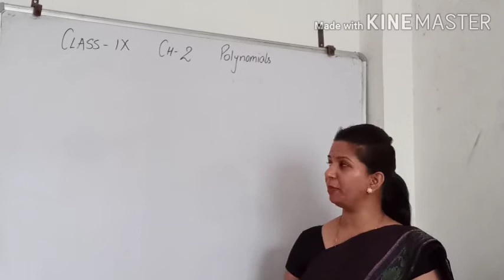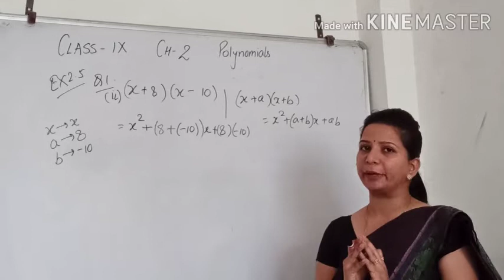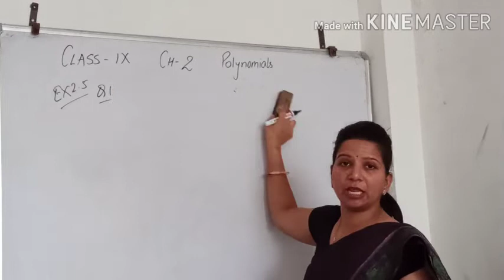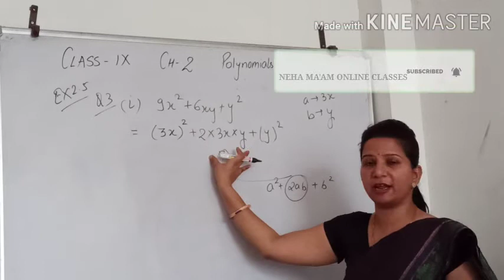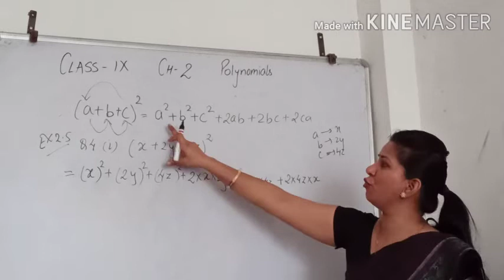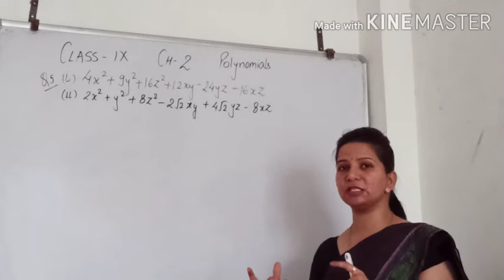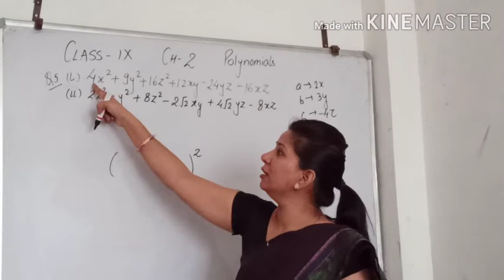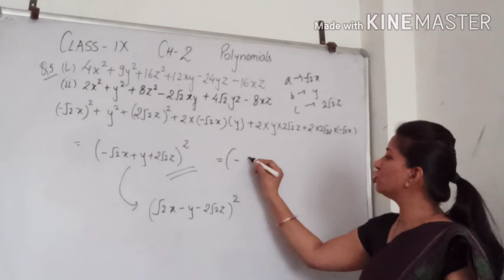ALGEBRAIC IDENTITIES || CLASS IX || CHAPTER-2 || POLYNOMIALS || Ex-2. 5 || FACTORISATION || PART-4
In this video we had discussed about how to use algebraic identities.and how to expand and factorise polynomials

CLASS IX
MATHEMATICS
CHAPTER-2
POLYNOMIALS
Ex-2. 5